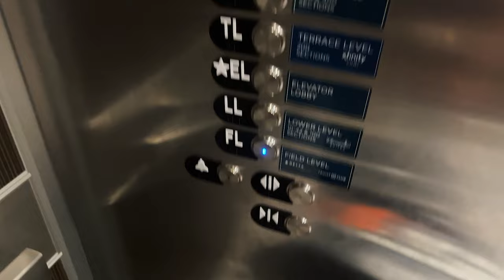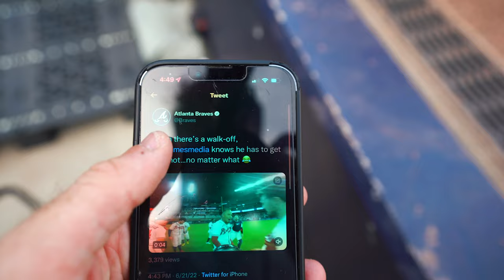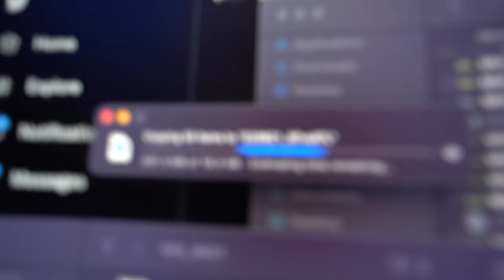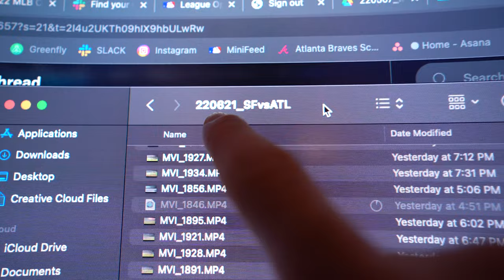Day in the Life of an MLB Content Creator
Decided to make another one of these day in the life type vlogs, let me know if you have any questions about workflow or gear or anything like that!